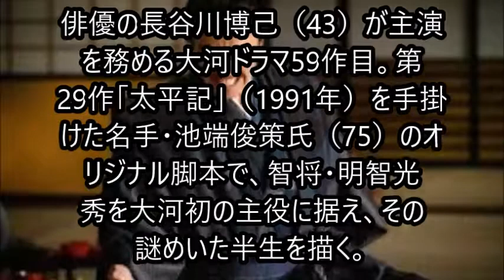麒麟がくる 最終回に期待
“東庵”堺正章「こんな終わり方がこれまであっただろうか？考えさせられる最終回」